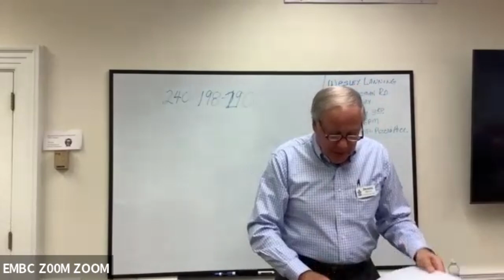August 27 iwth Dennis McCoy